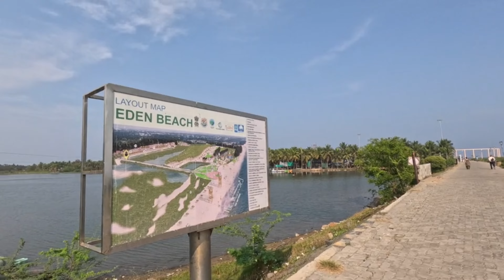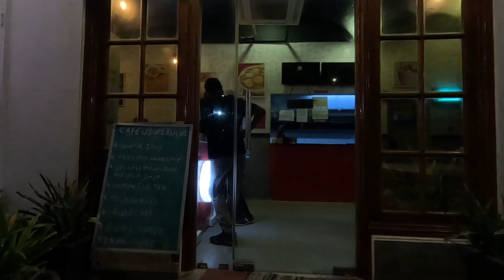పాండిచ్చేరి Vlog in Telugu // Eden Beach // Pondicherry Trip Episode-01 // Shruthi Vlogs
Pondicherry- Eden Beach